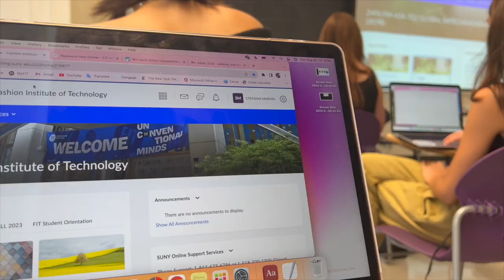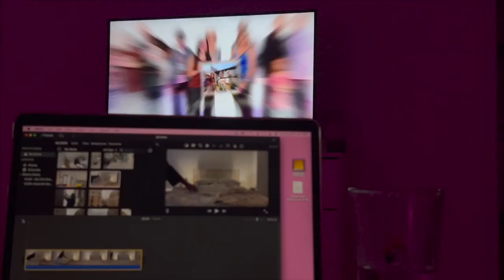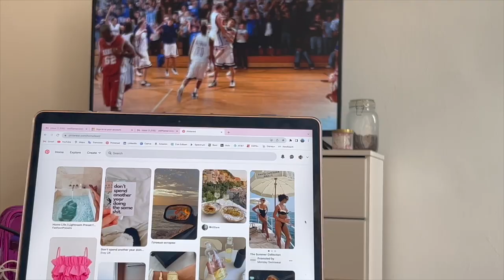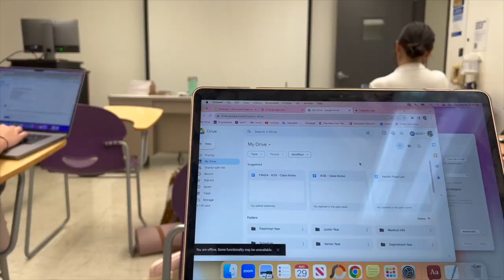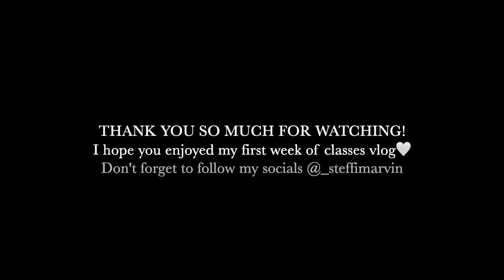VLOG - First week of classes @ FIT NYC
Here's a look at my last first days of school ever at the Fashion Institute of Technology! I am finishing up my bachelor's degree in Fashion Business Management program. This vlog is just a small look into a twenty-something girl living in New York City. I hope you enjoyed this vlog and I can't wait to upload more... follow me for more city vlogs💓